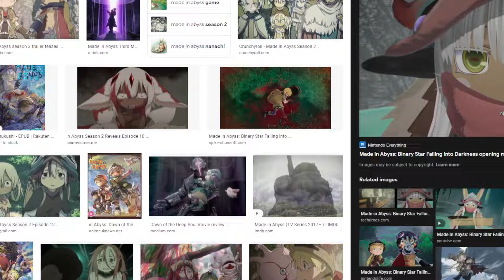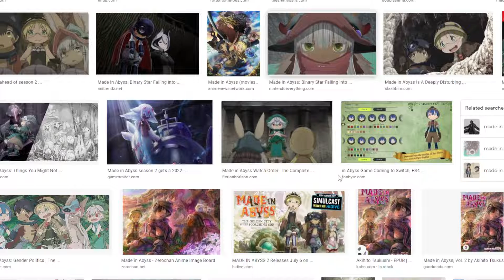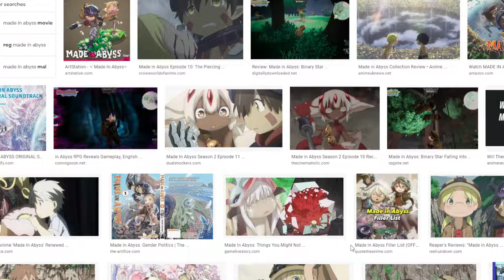5 Minute Reviews | Made in Abyss!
I watched the first season and third movie, and here to let out my thoughts on it all, if you're curious and have five minutes, have a listen...I might just warn you away from something that is great but could harm your mind.